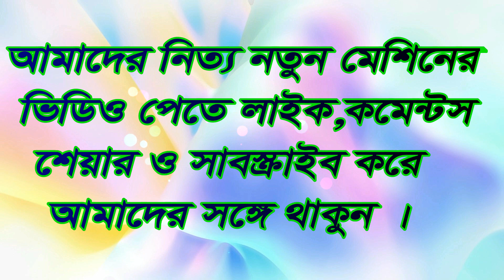খের কাটার মেশিন দাম কত, ঘাস কাটার মেশিন কোথায় পাওয়া যায়, gorur khor kata machine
খড়,ঘাস ও ভুট্টা গাছ কাটা মেশিন

খামারি ভাইদের জন্য সল্প দামে খড়,ঘাস ও ভুট্টা গাছ কাটার মেশিন নিয়ে এসেছে এতে বাঁচবে সময় বাঁচবে খরচ।
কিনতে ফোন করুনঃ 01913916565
  মুল্যঃ ৩২,০০০ টাকা মাত্র
এই মেশিনের মাধ্যমে কি কি করতে পারবেনঃ
১। গবাদি খামারে পশুর খাদ্য তৈরী
২। মাশরুম চাষের উপযোগী বেড তৈরী
৩। এই যন্ত্র ব্যবহার করে অল্প সময়ে,স্বল্প খরচে শুকনো খড়
৪। ভিজা/কাচা খড়
৫।  ঘাস
৬। ভুট্টা গাছ
৭। আম,নিম, ইত্যাদি গাছের ডাল সহজেই কাটা যায়।

বৈশিষ্টঃ

১। শক্তির উতসঃ ৩ অশ্বসক্তির মটর
২। বিদ্যুৎ শক্তিঃ ২২০ ভোল্ট

কার্জক্ষমতা ( কেজি/ঘন্টা )
১। শুকনো খড়ঃ ২০০ কেজি প্রতি ঘন্টা।
২। ভিজা/কাচা খড়ঃ ৭০০ কেজি প্রতি ঘন্টা।
৩। ঘাসঃ ৪৫০ কেজি প্রতি ঘন্টা।
৪। গাছের কচি ডালঃ ৩৪০ কেজি প্রতি ঘন্টা।
৫। ১ বছরের সার্ভিস ওয়ারেন্টি ।
৭। চিনা প্রযুক্তিতে তৈরি মেশিন ।

 প্রতিষ্ঠানের নাম: অনলাইল এগ্রো কোম্পানী লিমিটেড
অফিস: ২৭১/১ নর্দ্দাপাড়া বৈশাখীর মোড়, দক্ষিণখান,ঢাকা -১২৩০ ।

অর্ডার করার জন্য অবশ্যই পরিবহন খরচ বা এর সমমান সর্বনিম্ন ৩০০০ টাকা

পরিবহন খরচ নিজেকে বহন করিতে হইবে । অথবা নিজে এসে নিয়ে যেতে পারেন আসার আগে ফোন করুন  ০১৯১৩৯১৬৫৬৫
What can you do with this machine?
1. Creating animal feed on cattle farm
2. Prepare a bed suitable for mushroom cultivation
3. Dry straw in short time, at low cost using this device
4. Wet / raw hay
5. Grass
6. Corn tree
7. Cut the branches of mango, neem, etc. easily

Feature

1. Energy sources: 3 horse power
2. Power power: 220 volts

Capacity (kg / hour)
1. Dry hay: 200 kg per hour.
2. Wet / raw straw 700 kg per hour.
3. Grass 450 kg per hour
4. The branches of the tree are 340 kg per hour.
5. 1 year  service warranty
7. Chinese technology made machine